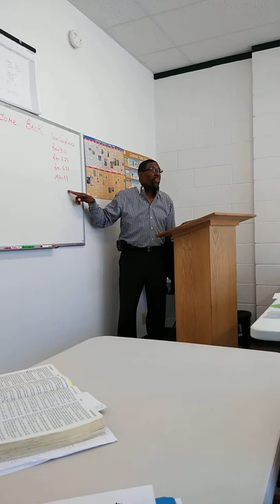Pastor Richard Gaines 1st hour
From Religion to Relationship